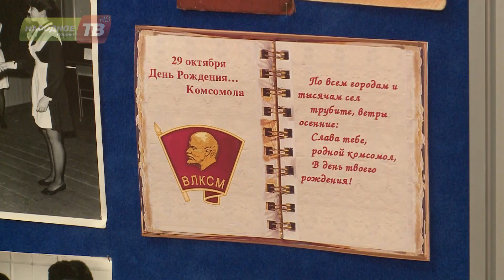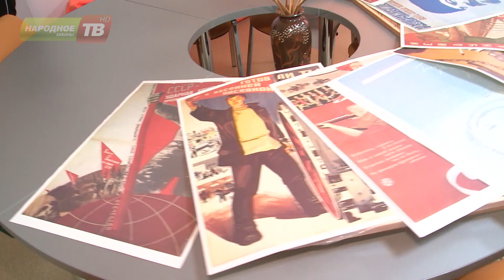100 лет со дня основания комсомола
29 октября исполнится 100 лет со дня основания комсомола. В преддверии круглой даты в библиотеках Кировска проходят тематические выставки "Комсомольская юность моя". На всех уже успела побывать Елизавета Колесова.